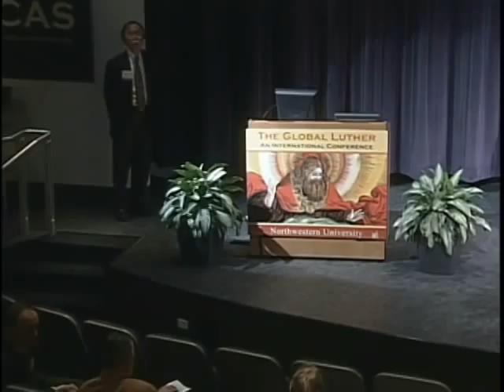Saarinen-Hodgson Discussion Panel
Discussion panel led by Risto Saarinen (University of Helsinki) and Peter Hodgson (Vanderbilt University) following presentations on the topic of Martin Luther's global impact.  "The Global Luther: Reconsidering the Contributions of Martin Luther, an International Conference," Department of Religion, Judd A. and Marjorie Weinberg College of Arts and Sciences, Northwestern University, February 21, 2008.